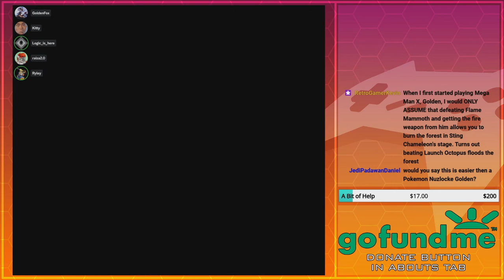Bending the Rules | GoldenFox Plays Mega Man X (X-Buster Only) Pt. 4